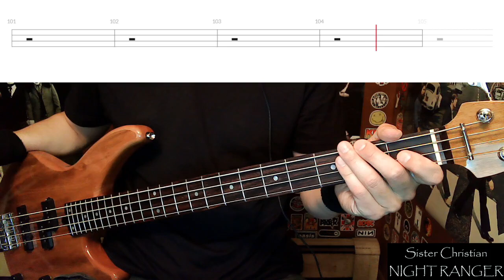Sister Christian by Night Ranger - Bass Cover with Tabs Play-Along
Bass Cover with Tabs play-along of "Sister Christian" by "Night Ranger".

Since there is no bass in the intro/1st verse I skipped that part in the video.